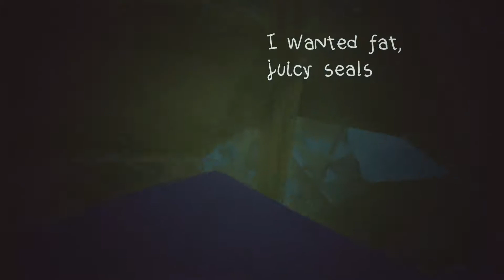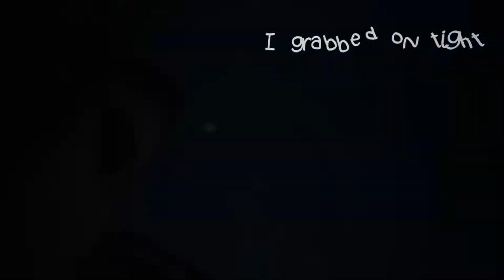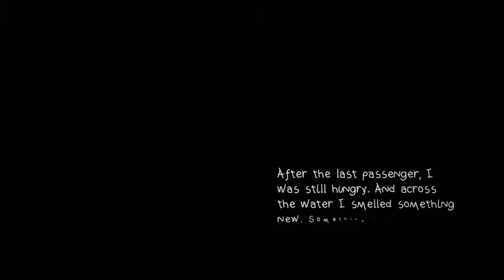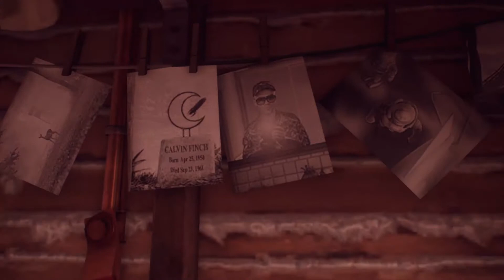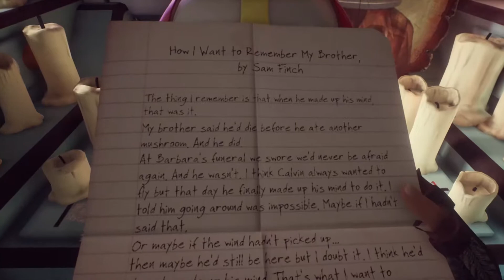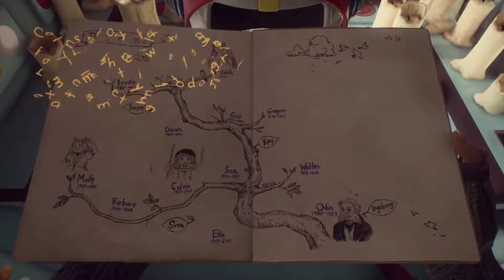Let's Play What Remains of Edith Finch?: Part 2 "Flight"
In which we learn the fates of Molly, Odin, and Calvin Finch.